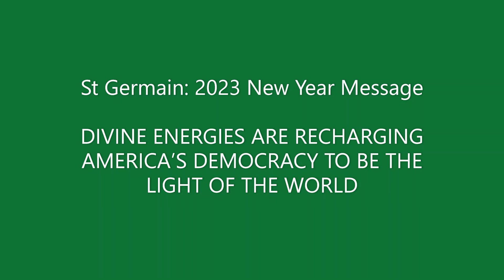DIVINE ENERGIES ARE RECHARGING AMERICA’S DEMOCRACY TO BE THE LIGHT OF THE WORLD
St Germain: 2023 New Year Message

Interviewer: Joel D. Anastasi
Channel: Phillip Elton Collins

KEY POINTS
TWELVE STAR SYSTEMS SEEDED PLANET EARTH TO BE A FULL EXPRESSION OF LOVE, PEACE, EQUALITY, HARMONY AND BALANCE—IN ESSENCE, REFLECTIONS OF CREATION ITSELF.

THE UNITED STATES WAS CREATED AS A SEEDING GROUND FOR DEMOCRACY—A GOVERNMENT OF, BY AND FOR THE PEOPLE—THAT WOULD SERVE THE COMMON GOOD, RATHER THAN A POWERFUL FEW AND EXPEDITE THE SOUL PLAN OF THE PLANET.

MANY DARK FORCES HAVE APPEARED TO CHALLENGE THE DEMOCRATIC FOUNDATIONS OF THE UNITED STATES. THIS CURRENTLY IS REFLECTED IN SOME MEMBERS OF THE U.S. SUPREME COURT AND IN THE HOUSE OF REPRESENTATIVES. THESE PEOPLE HAVE BEEN AND WILL CONTINUE TO BE REVEALED THROUGH TRADITIONAL AND SOCIAL MEDIA AS NEVER BEFORE.

THE ORIGINAL ENERGIES THAT INSPIRED OUR FOUNDING FATHERS ARE CREATING A NEW SPIRITUAL AWAKENING IN AMERICA AND THE WORLD, BUILDING A UNITED FIELD OF CONSCIOUSNESS, UNITING PEOPLE OF ALL FAITHS, RACES, SEXES AND NATIONALITIES.

KNOW YOU ARE A SPIRITUAL BEING HAVING A HUMAN EXPERIENCE, THAT THE ESSENCE THAT CREATED YOU IS A FORCE CALLED LOVE, THE HIGHEST FREQUENCY AND VIBRATION. BY RECONNECTING TO THAT REALITY, BY BEING AND KNOWING YOU HAVE NEVER BEEN ALONE, THAT YOU ARE DIVERSFIED VERSIONS OF ONE ANOTHER FROM THE SAME SOURCE, THAT YOU ARE EACH OTHER IN DISGUISE AND THAT EVERYONE AND EVERY CIRCUMSTANCE THAT COMES INTO YOUR LIFE IS A PART OF YOUR CREATON TO LEARN WHAT, HOW AND WHEN YOU NEED TO LEARN IT. IF YOU CAN AWAKEN TO THIS, YOU WILL LOVE THE WORLD YOU ARE GOING TO CREATE.

KNOW THAT THIS IS THE TRUTH. SHARE IT WITH OTHERS. YOU ARE THE TEACHER SOULS NOW GOING OUT INTO THE WORLD AND ASSISTING OTHERS TO AWAKEN. CAN YOU DO THAT WITH ALL YOUR MIGHT, WITH ALL YOUR GLORY, WITH ALL YOUR LOVE?